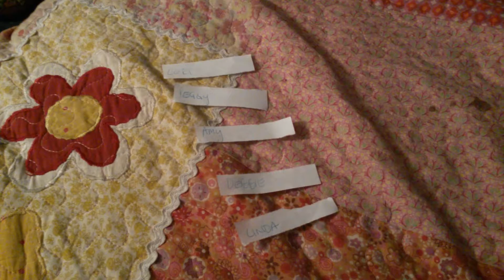Divine Divas circle incentive winners!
This video announces the winners of our October incentive!